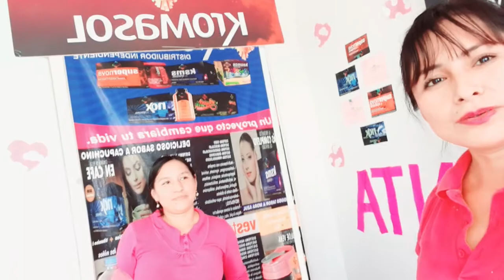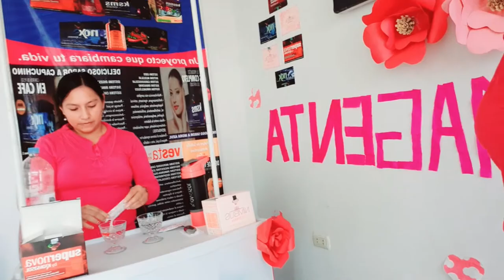¿ Qué es un Magenta en Kromasol?